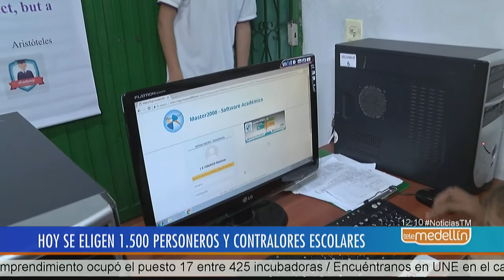I. E. públicas y privadas de Medellín escogieron personeros y contralores - Telemedellín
En 646 instituciones educativas públicas y privadas de Medellín se escogieron hoy 1.500 personeros y contralores escolares que aportarán al respeto de los derechos estudiantiles y de los manuales de convivencia.